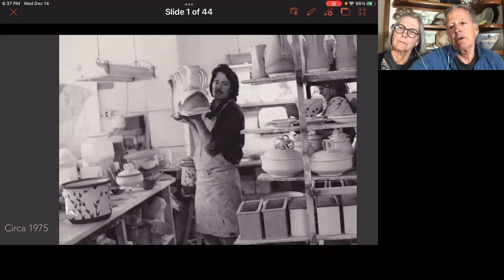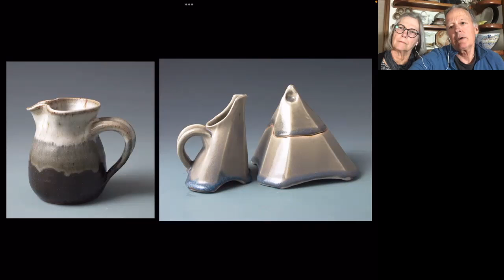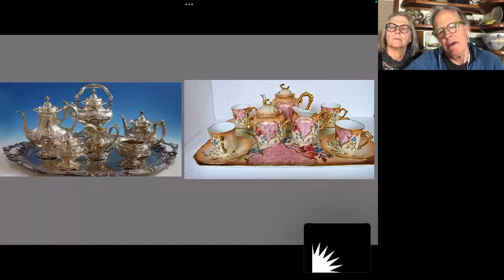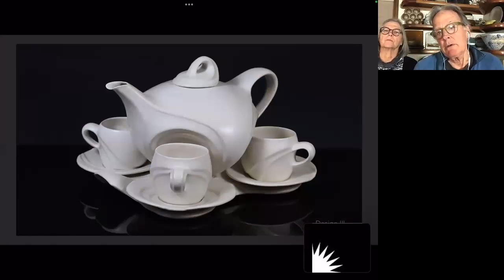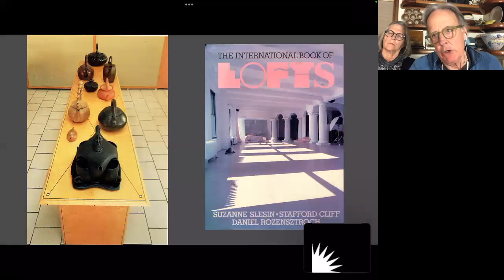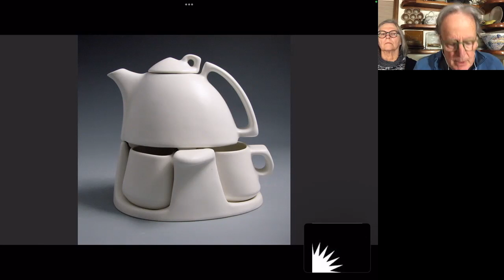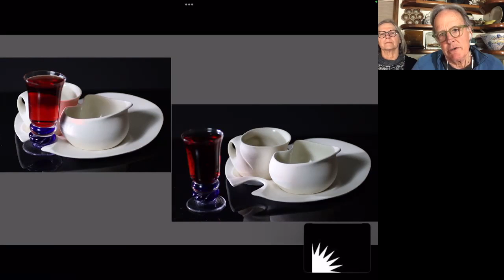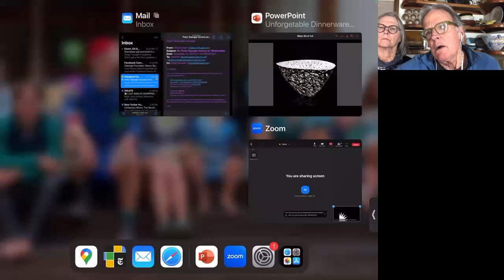Unforgettable Dinnerware: Saenger Porcelain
The Saenger Porcelain tabletop designs grew organically from the designer’s exploration of the ceramic casting process. He will cover highlights of the journey during his studio presentation, part of the IMoDD Unforgettable Dinnerware lecture series. Presented by Peter Saenger, designer.